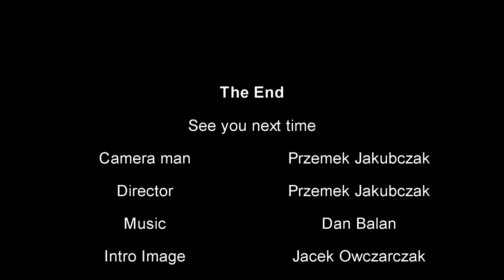I Bitwa o Zalesie ESA 2018 best cuts, best moments, best crashes